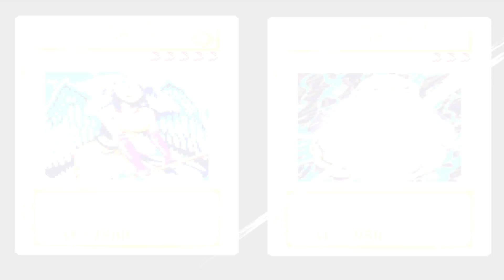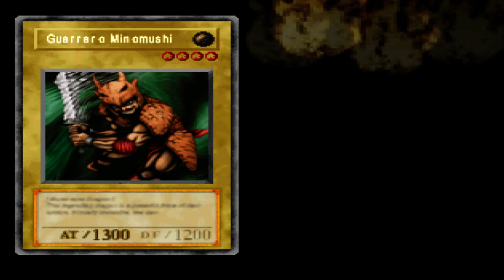SOY EL REY DE LAS FUSIONES - YuGiOh Forbidden Memories #1